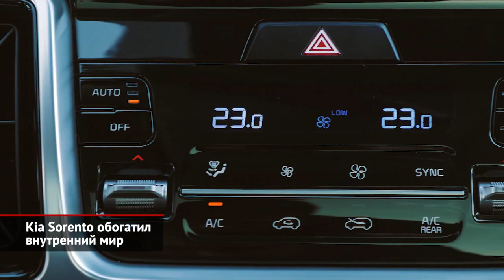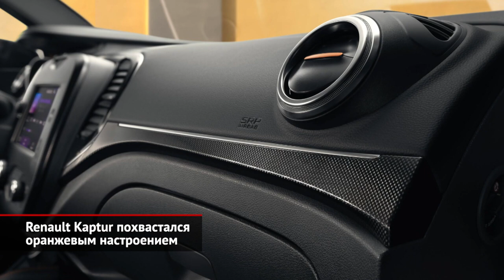Kia Sorento обогатилcя, Renault Kaptur стал оранжевым, Lada Niva Travel почернел | Новости №1713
У дилеров Kia появились кроссоверы Sorento следующего модельного года. Учитывая молодость модели, обновление вышло номинальным. Так, в стартовый набор оборудования отныне включены обогревы лобового стекла и форсунок омывателя, а медиасистема научилась поддерживать Apple CarPlay и Android Auto. К топовой медиасистеме присоединился телематический комплекс Kia Connect, чтобы функциями машины можно было управлять со смартфона владельца. В «средней» версии Prestige появились системы автоматического торможения, удержания внутри полосы, контроля внимания водителя и переключения дальнего света. Для флагманской Premium+ теперь можно выбрать цвет отделки салона —чёрный или коричневый. Кроме того, ей положены более крупные тормозные диски. Со сменой модельного года рекомендованные цены выросли от 70 до 200 тысяч рублей, но выбрать оптимальный вариант стало проще. Дизельные Sorento отныне доступны и в «средних» комплектациях Luxe и Prestige, а комплектацию Premium можно заказать и с базовым двигателем. Кстати, у наименее мощных машин появилась жёсткая блокировка муфты полного привода, которой не было прежде.

Renault Kaptur обзавёлся новой спецверсией Intense. Для неё, помимо других цветов, эксклюзивно доступен оранжевый «металлик», к которому можно заказать чёрную или серебристую крышу. В салоне — комбинированная обивка сидений, простроченная оранжевой нитью. Также оранжевыми сделаны дефлекторы вентиляции и подлокотники, а на передней панели и центральной консоли появились вставки «под карбон». По уровню оснащения Intense соответствует максимальной комплектации Style, но дополнена аудиосистемой Bose. Цены будут раскрыты через неделю-другую.

Некоторое время назад АвтоВАЗ создал специальную серию [BLACK] для моделей Vesta, XRAY и классической Нивы. А теперь панель потолка, солнцезащитные козырьки и обивку сидений чёрного цвета получит Niva Travel. Можно предположить, что доплата за пакет «антрацитовых опций» составит от 35 до 40 тысяч рублей — во всяком случае, так было со всеми остальными моделями. Подробности Lada объявит совсем скоро.

Кстати, с переходом бывшей Chevrolet Niva под крыло марки Lada АвтоВАЗ посчитал, что ему больше не стоит выпускать 5-дверную версию обычной Нивы. По информации от сообщества «Нетипичный АвтоВАЗ» во «ВКонтакте», до конца ноября автогигант свернёт сборку пятидверок, сохранив лишь 3-дверные машины.